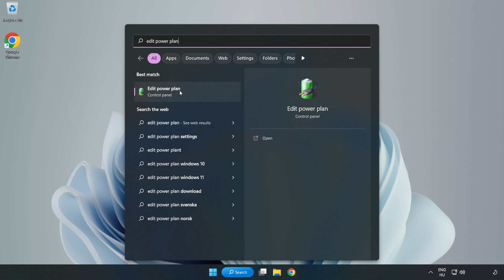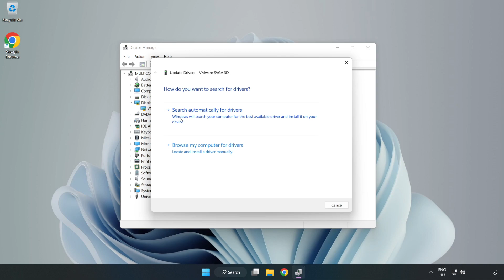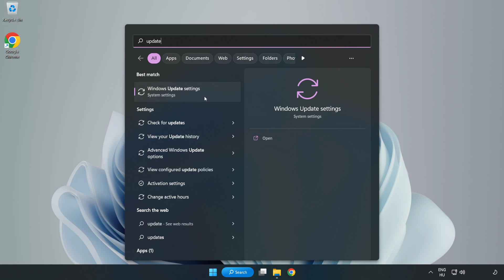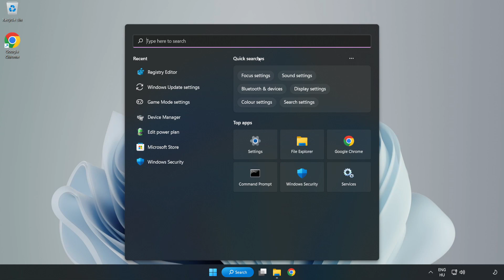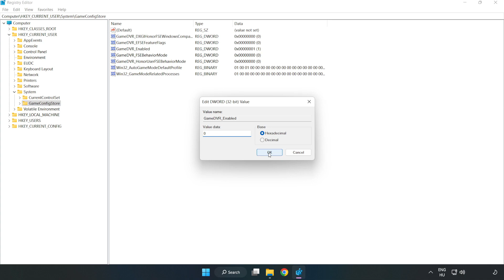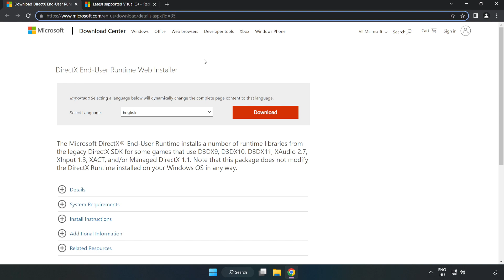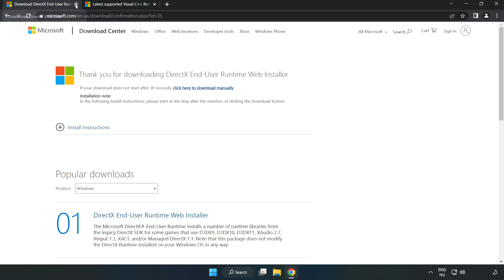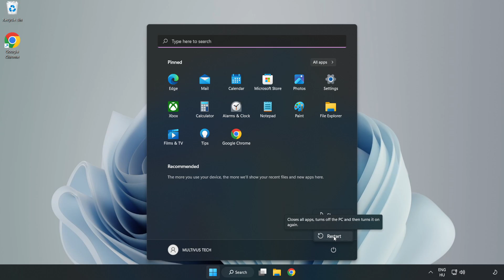How to FIX Return To Moria Low FPS Drops & Lagging!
I'm going to show How to FIX Return To Moria Low FPS Drops & Lagging!